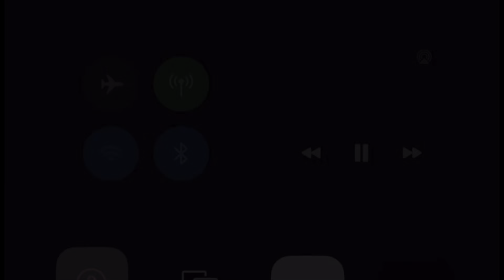VLOG | Finally moving out … WHERE DO I GO FROM HERE??